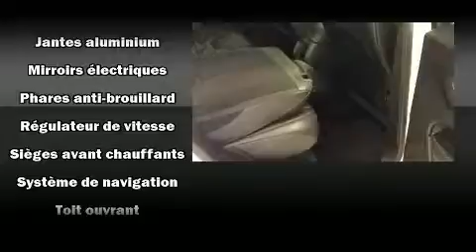2015 Jeep Cherokee in Joliette, QC J6E8S9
��motions garanties avec le Jeep Cherokee 2015. Affichant un peu plus de 40 000 km au compteur, ce VUS 4 portes met la priorit�� sur le confort, la s��curit�� et son c��t�� pratique. Le raffinement de son moteur 6 cylindres procure une grande douceur aux passages des vitesses, vous b��n��ficierez aussi d'une exp��rience de conduite confortable et pr��visible. Parmi les principales caract��ristiques on retrouve des si��ges baquets avants, des phares �� extinction temporis��e, des lampes de lecture avants et arri��res, l'ouverture automatique de la glace du conducteur, un compte-tours, une banquette arri��re �� dossiers rabattables s��par��s, plaques de protection des ��l��ments m��caniques, et plus. Ses ��l��gantes roues en alliage soulignent �� la fois son raffinement et son allure sportive. Jeep accorde la priorit�� �� la s��curit�� et la protection en incluant: coussins gonflables �� l'avant, coussins gonflables lat��raux �� l'avant et �� l'arri��re, syst��me antipatinage, syst��me d'assistance au freinage, appuis-t��te avant anti-coup de fouet, un avertisseur d'urgence, et freins antiblocage. Pour plus de s��curit��, l'entra��nement est coupl�� �� un syst��me du contr��le dynamique de la stabilit��. Nos conseillers aux ventes sont tr��s comp��tents et ont une approche professionnelle. Nous vous aiderons �� trouver le bon v��hicule au prix qui respecte votre budget. Nous sommes l�� pour vous aider.